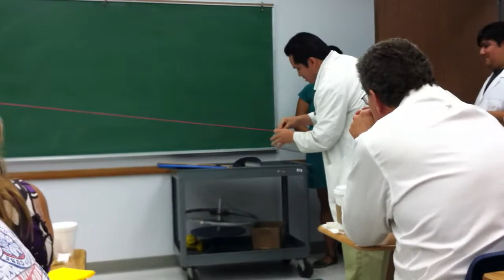Two-Liter Etoh Rocket (Hector)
Hector demonstrates the thrust given to a 2-liter bottle by burning ethyl alcohol.

Filmed by Marc Pearson.